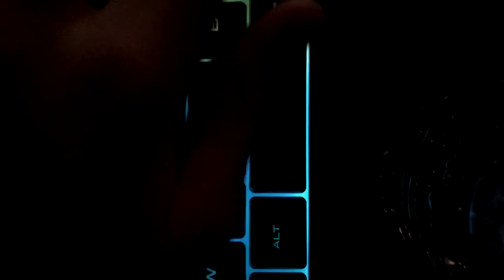[FRENCH ASMR] Tapping Clavier 💤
Présentation :
Je m’appelle Romain 🍓
         J’ai 14ans 🍉
💤Je débute dans l'ASMR💤

   🌌 Bonne séance 🌌